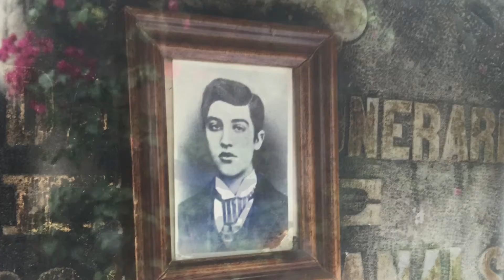THE KISS OF DEATH AND ANGEL’S FLIGHT - A visual tour of sculpture, Cemetary de Poble Nou, BCN HD2017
THE KISS OF DEATH AND ANGEL’S FLIGHT - A visual portrait of funerary sculpture in the Poble Nou Cemetary in Barcelona. Paul Davies BCN 2017